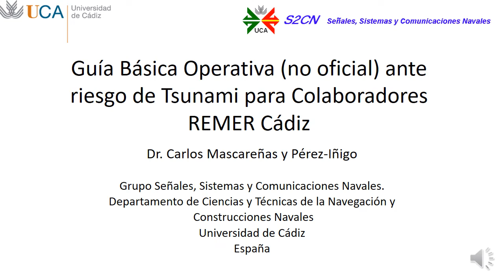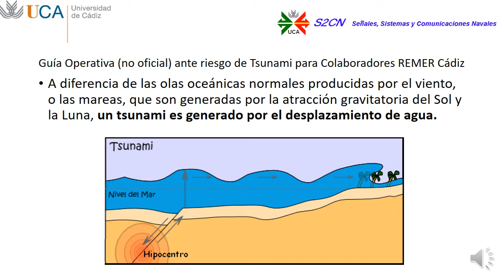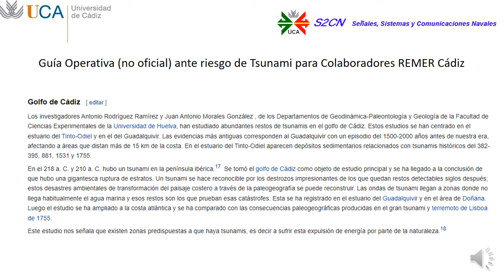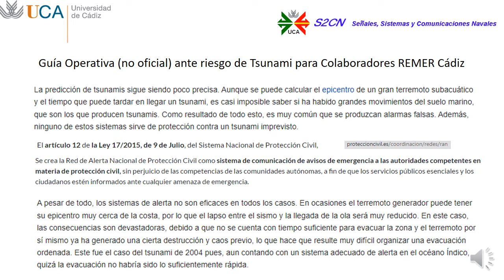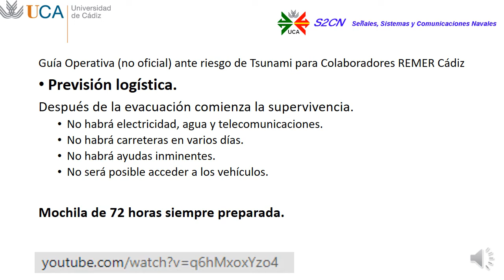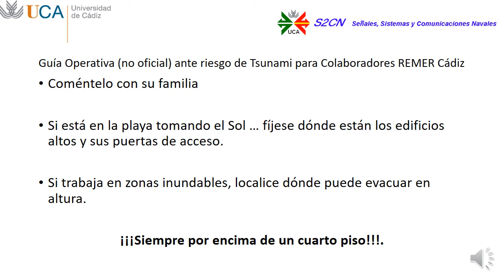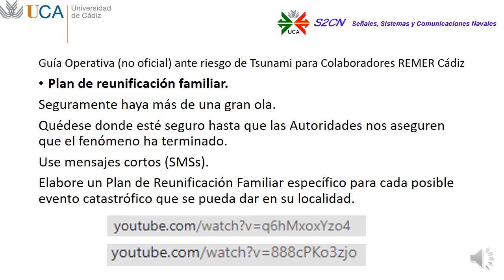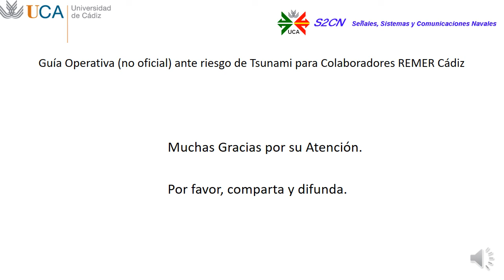S2CN - Guía Operativa (no oficial) ante riesgos de Tsunami para REMER Cádiz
En este video os explicamos las actuaciones a tomar ante el riesgo de maremoto o Tsunami para colaboradores voluntarios permanentes de la Red Nacional de Radio de Emergencia del Ministerio del Interior de España.
Si os gusta, por favor, dadle a la manita y si os gustan nuestros videos, subscribiros, pero sobre todo... difundid los desastres que han pasado...pueden volver a pasar.